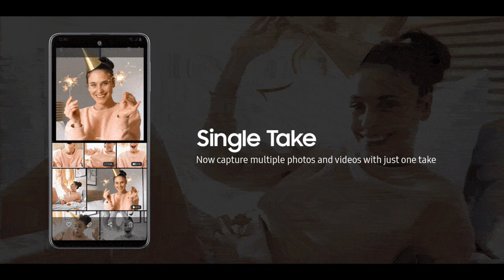Samsung M31s full details,Specs and Price in Tamil |Best non Chinese smartphone 🔥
Samsung M31s full details,Specs and Price in Tamil